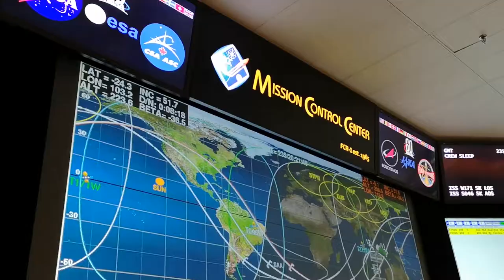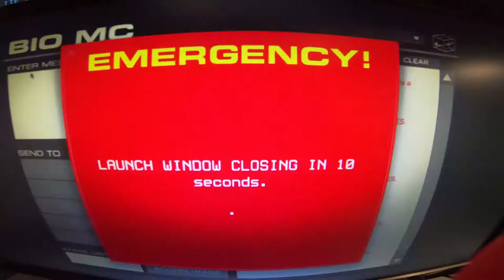HASSE Space School Trailer